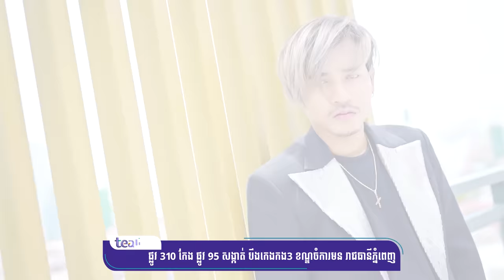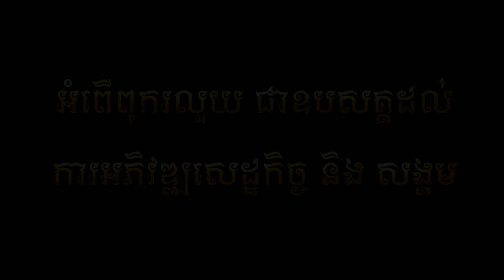សប្បាយចិត្តឡើងចង់ឆ្កួត - ចឺម ( Official Music VIDEO )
បទ : សប្បាយចិត្តឡើងចង់ឆ្កួត
ដឹកនាំសម្តែង: គីម ផល្លី
និពន្ធទំនុកច្រៀង : ហ៊ាង ម៉េងហួរ
និពន្ធបទភ្លេង:  Tonosaki
ថតដោយ: គីម ផល្លីន
កាត់តរូបភាព: គីម ផល្លី
ច្រៀងដោយ :  ចឺម
 ( Official Music VIDEO )